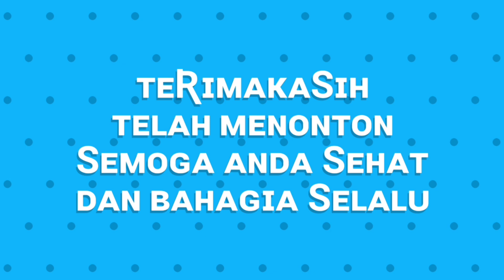Gagahnya Bus Murni Jaya